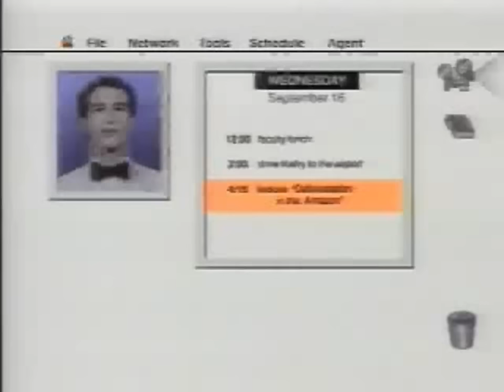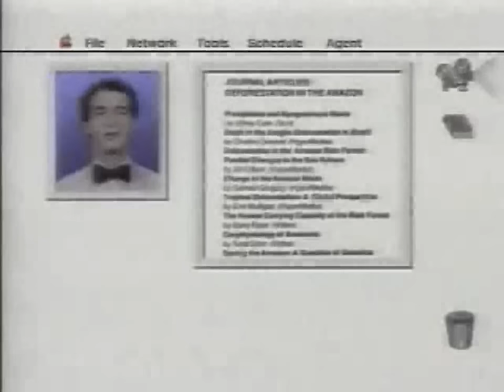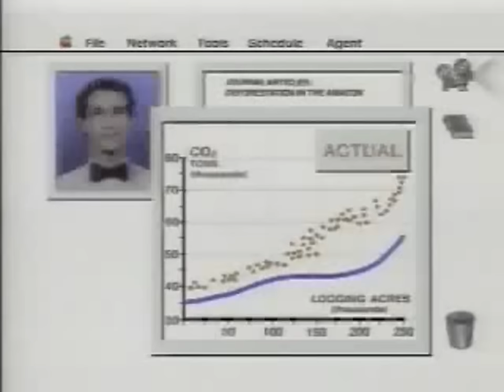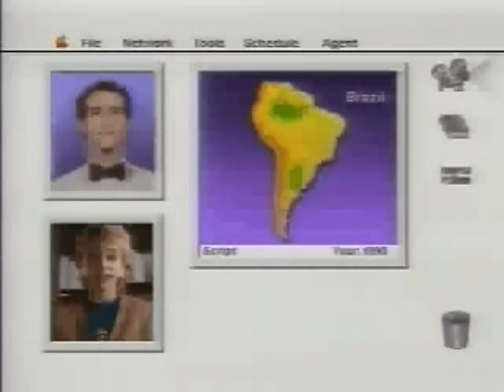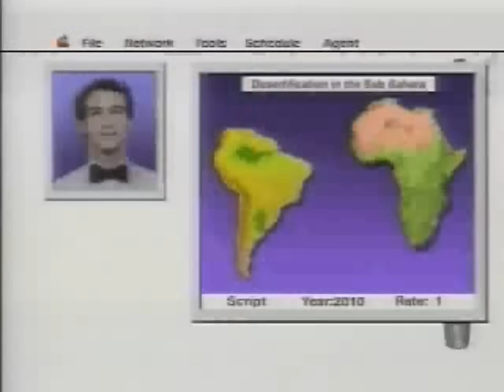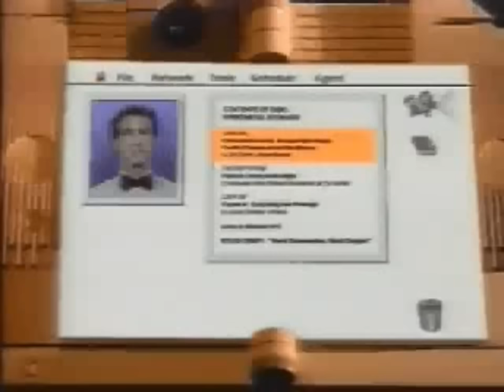Apple Computer Knowledge Navigator 1987 In HD 1080p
I don't know much about this but I think that it is an early prototype of the Apple Newton from about 1987.